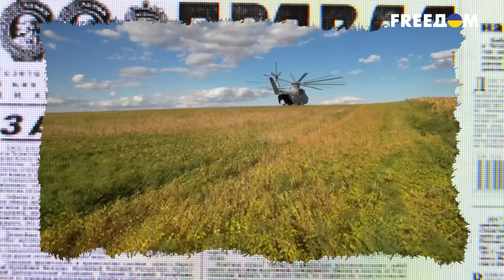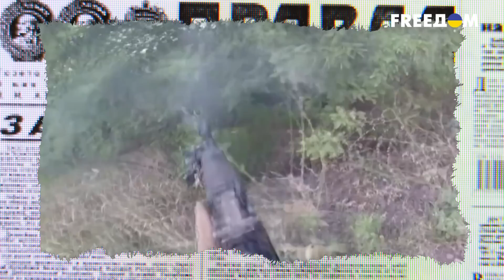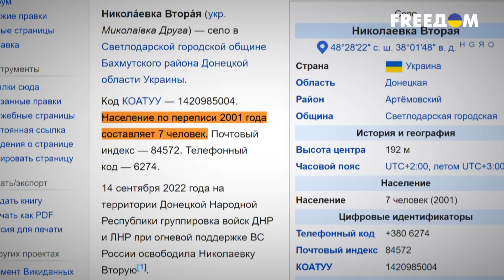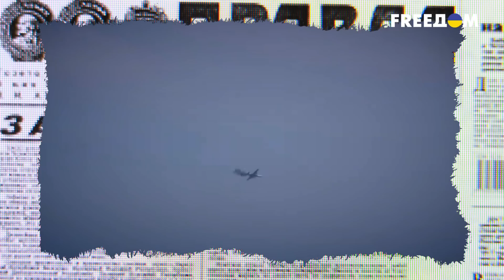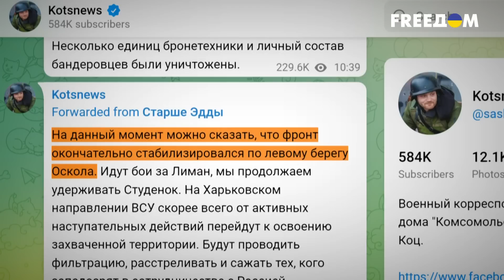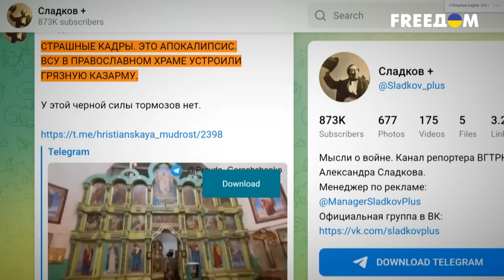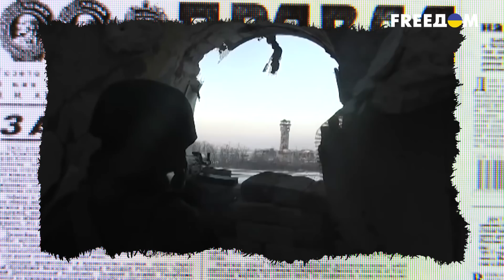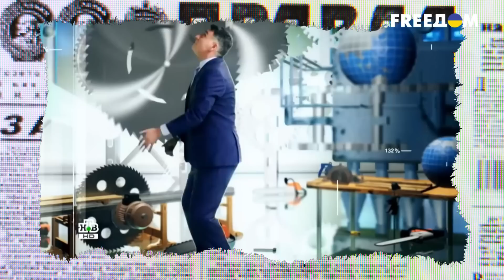Мобилизация не спасёт! Агония путинского режима и фейки пропагандистов — Антизомби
Антизомби новости Мы уже не один раз говорили, что отрезвление России от пропагандистского угара может произойти только после какого-то глобального поражения.

Топать ножкой и терроризировать мирное население — это исключительно метод РФ. Просто жизнь показывает, что, посеяв зло его же придется и пожинать. И в этом случае « а нас то за что» уже не прокатит. Это Антизомби. Территория без пропаганды.